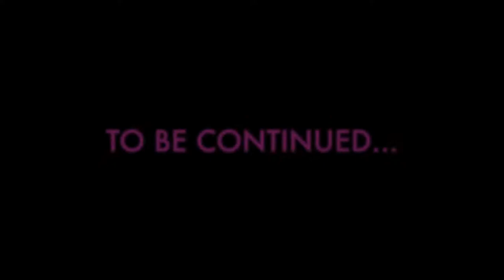WELCOME TO YOUR TAPE - EDIN-VLOG 7